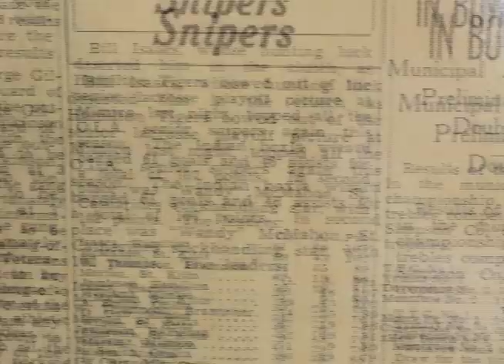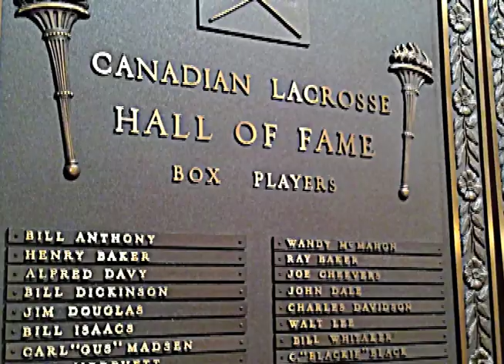Bill Isaacs - 2011 Hamilton Sports Hall of Fame Induction Video